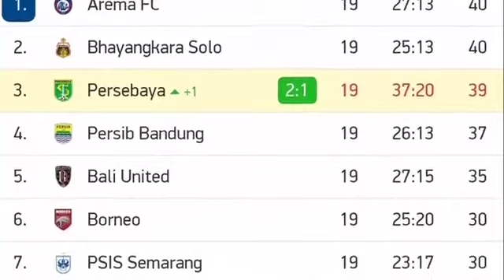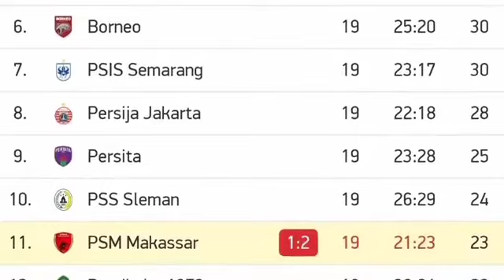Persebaya vs PSM (2-1) HIGHLIGHT KLAASSEN & TOPSKOR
Persebaya Surabaya meraih kemenangan dramatis atas PSM Makassar dengan skor 2-1 dalam lanjutan pekan 19 BRI Liga 1 2021 di Stadion I Gusti Ngurah Rai, Jumat (14/1/2022).

Dua gol kemenangan Persebaya Surabaya lahir dari kaki Taisei Marukawa dan Marselino Ferdinand.

Sementara PSM Makassar sempat mengejar satu gol berkat lesakan Wiljan Pluim.

Atas hasil ini, Persebaya Surabaya berhak naik ke peringkat 3 besar BRI Liga 1 2021 dengan 39 poin.

Klub berjuluk Bajul Ijo ini tertinggal 1 angka dari Bhayangkara FC dan Arema FC yang berada di atasnya.

Sebaliknya, PSM Makassar harus puas tertahan di peringkat 11 dengan koleksi 23 poin.